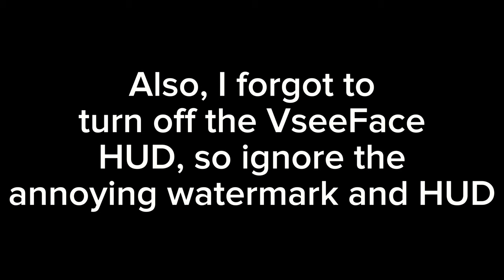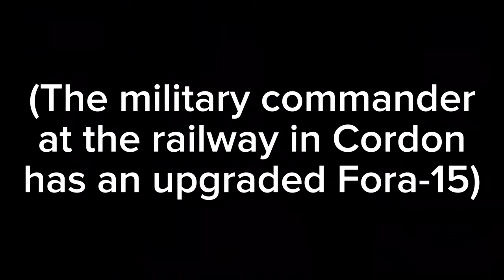This is NOT what it looks like! [SoC]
I wanted to try vtubing for a long time, so I thought this was a good opportunity to do that :3
anyway, I still have a lot to improve.
Hope yall enjoyed it anyway, Bai!

"Tim dom dom" - Tsundere labs inc.
"Bassinets" - Two point hospital

All music is used under creative commons or something I guess(?)